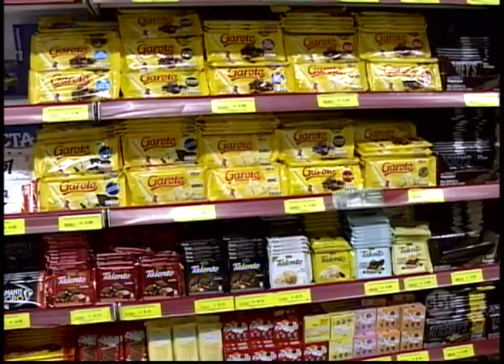PROCON realiza fiscalização de páscoa em Araçatuba